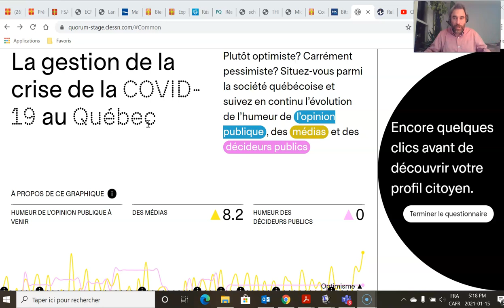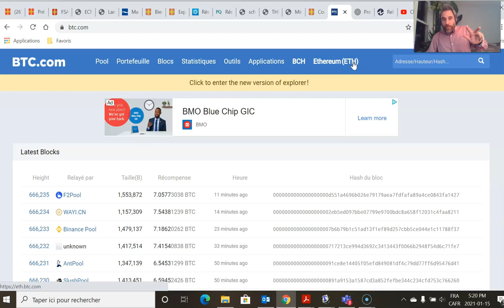Préparation à l'essai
Sujets d'essai